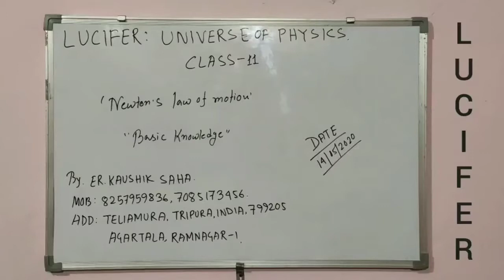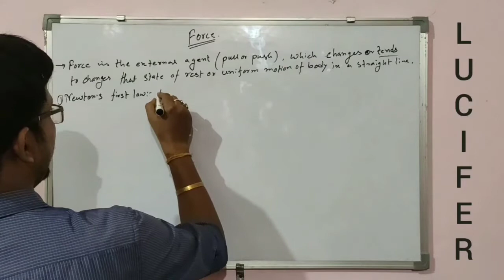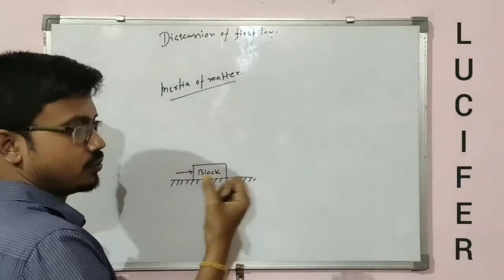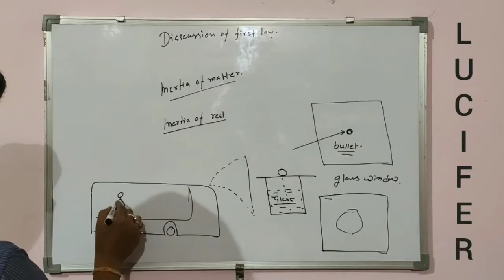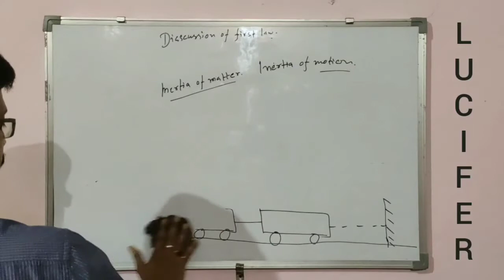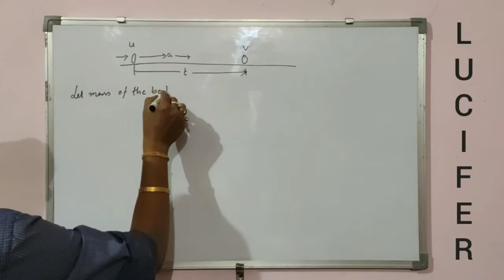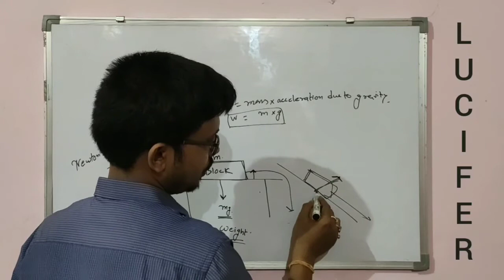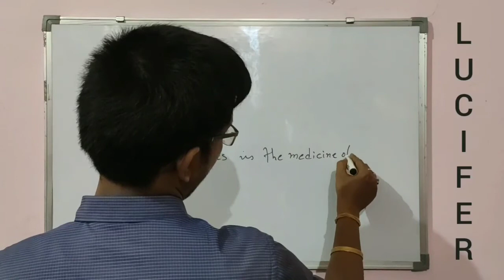Newton's law of motion part 1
Hello students... At first i tel you sorry because the quality of this video and the background light is poor..please adjust that..In this video we learn about laws of motion in hindi/english.. dont worry here i will discuss every topic and give u notes... if you face any kind of problems then you can contact me... This is part 1.. this is a important part. .here we discuss .Basic thing and force, discussion of first law, second law, and third law, momentum etc...so dont skip and serially watch till the end...for next video watch playlist. you definately learn from my channel. watch share and subscribe... thank you.